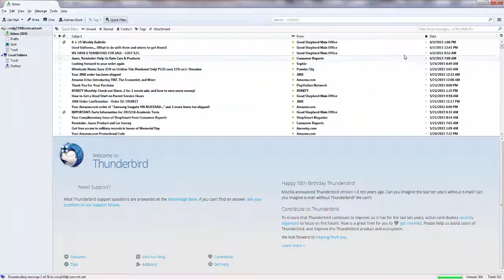Who Is Hacking?! No One!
Today this might not be a video like the other ones. We will be on The Enchanted Isle! Also we will be playing. Hunger Games! We will be teaming with a few other nice people. Also I might of had some music on its called Girls Know How To Fight. When I was in champions this guys keeps saying hacks. Like no one is hacking! Well, to prove it I battled the one he was talking about. He actually was not hacking! But I hope you enjoyed the video!